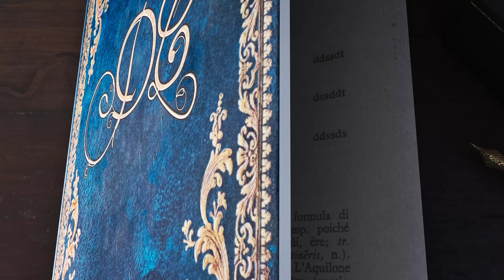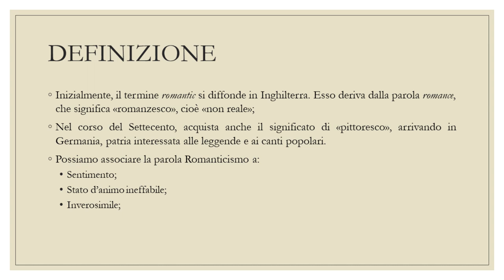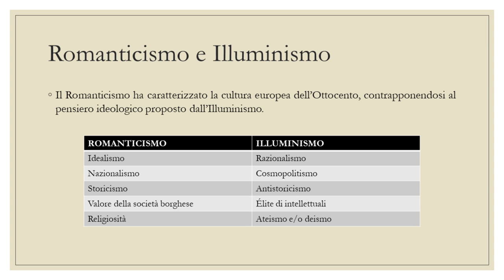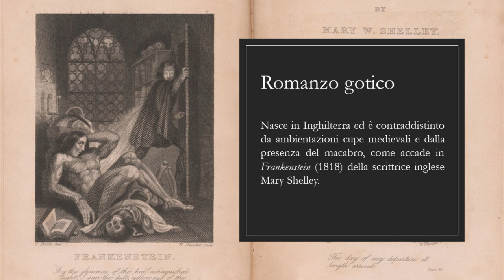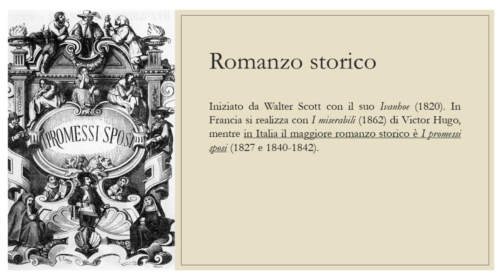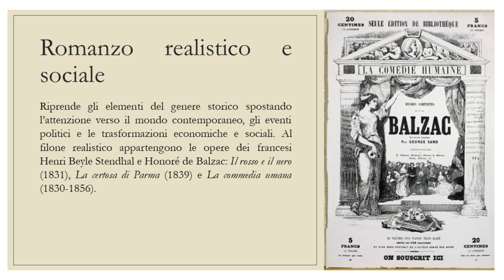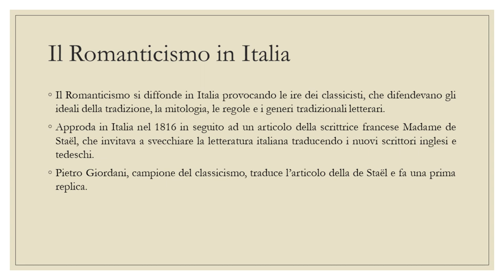Il Romanticismo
Primo video dedicato al Romanticismo, un movimento letterario, culturale ed artistico sorto in Germania e Inghilterra alla fine del Settecento.
Scopriamolo insieme! 💖

Film 🎬
🎞 Frankenstein Junior (1974)
🎞 Cime tempestose (2004)
🎞 Il giovane favoloso (2016)